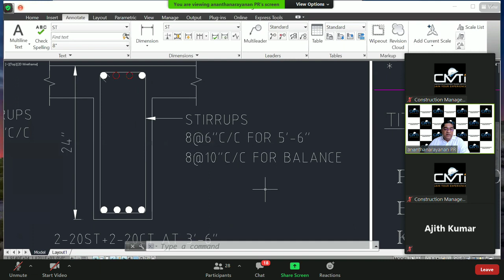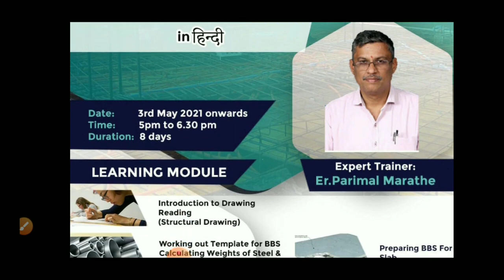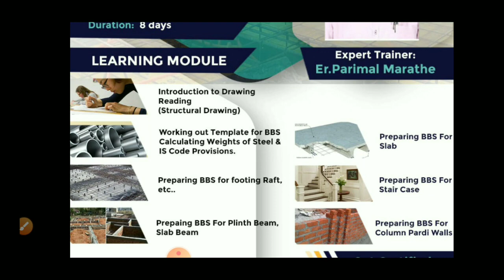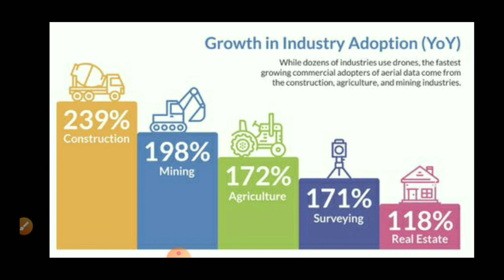Learn Latest Technologies - Drones & Bar Bending Schedule upcoming online live workshops upcoming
CMTI has strong advisory board with experts from the Industry, for more details

CMTI has training programmes for working professionals also. CMTI is official Technical Training partner of Naredco Karnataka

CMTI is associated with various professional organizations like ACCE / IGBC /Focus.

For Offline / Online short term courses / Internship Courses fill the enquiry form

For Self Learning / you can buy the courses at our

For more details you can whatsapp to 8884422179/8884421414